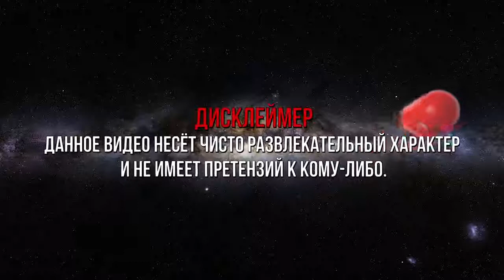Дацик - Тарасов. Мегаржачный цирк, простите бой. Комментатор просто от бога!)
Наткнулся я на этот чудо бой совершенно случайно и проржал все 11 минут. А всё благодаря какому-то парню) Если кому интересны бои, то ссылка на его канал тута Всем бобра!